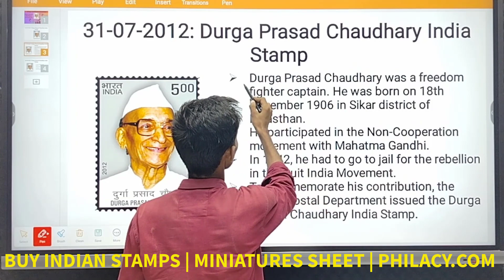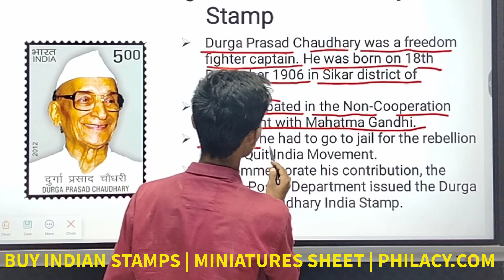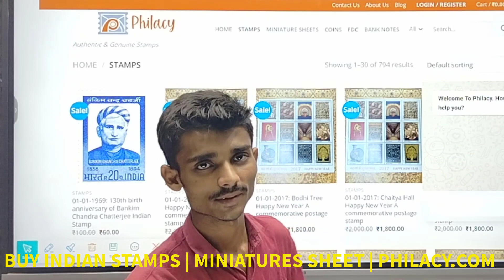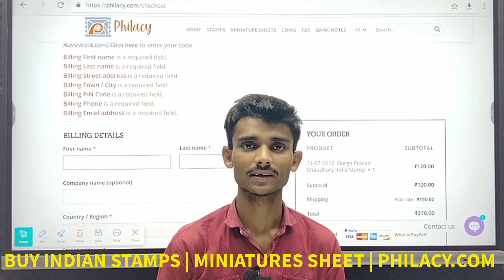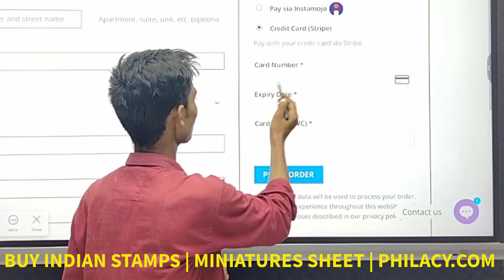Durga Prasad Chaudhary India Stamp - Buy from Philacy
Durga Prasad Chaudhary was a dedicated freedom fighter. He actively participated in India's freedom struggle. He made significant contributions to the welfare of his community along with his political and journalistic efforts.